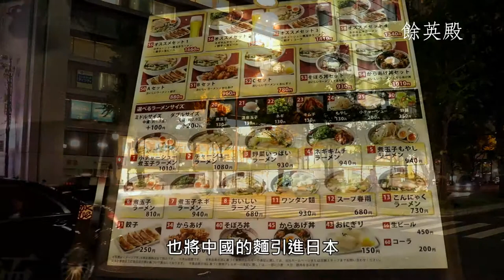少卿遊記第7集—日本關西（第12節）大阪‧神座拉麵｜主持：葉文嫈 嘉賓：Karl、Toby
明朝的覆亡居然與拉麵有關？今天的拉麵各家各派各有千秋，神座拉麵又如何別樹一幟，與各派拉麵共領風騷？

且看【少卿遊記】第7集—日本關西（第12節）大阪‧神座拉麵

參考資料：
克莉絲朵‧韋倫《瘋關西：探索日本文化心臟地帶》，遠足文化（2017）
行遍天下記者群《大阪‧神戶玩全指南》，宏碩文化（2015）
郭良蕙《日本大阪》，郭良蕙新事業有限公司（2015）
Pace Cheng《關西KANSAI》，知出版社（2014）